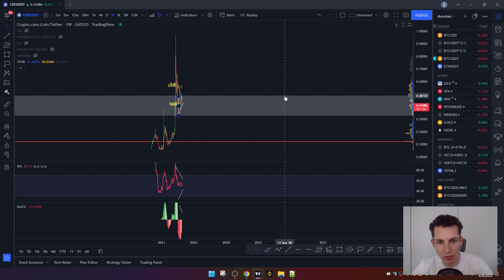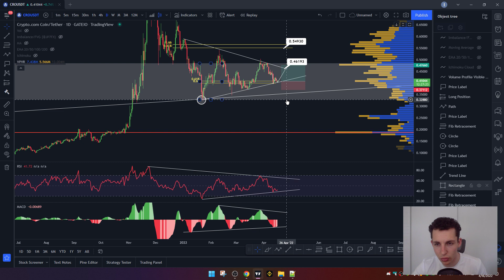🔥 CRONOS (CRO) UNE TENDANCE TRÈS BULLISH 🚀 ANALYSE CRO FR - ANALYSE CRYPTO CRO AUJOURD'HUI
Analyse de la cryptomonnaie Cronos. Actualités CRO.

Retrouve toutes les modalités sur notre serveur Discord dans le canal "rejoindre le club".